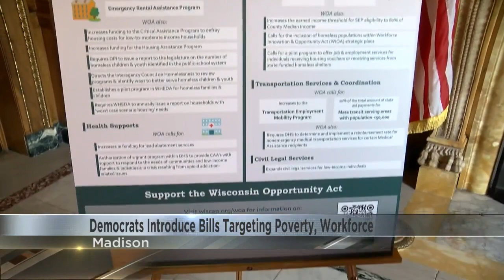Rep. Subeck, Sen. Smith reintroduce bill to address workforce, poverty in Wisconsin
Democratic lawmakers met at the state capitol Tuesday to reintroduce a package of bills they say would tackle Wisconsin's workforce shortage and address poverty.